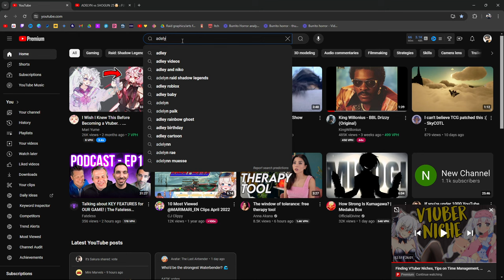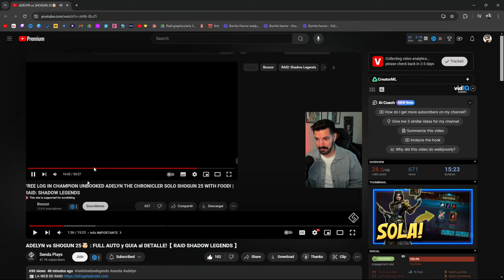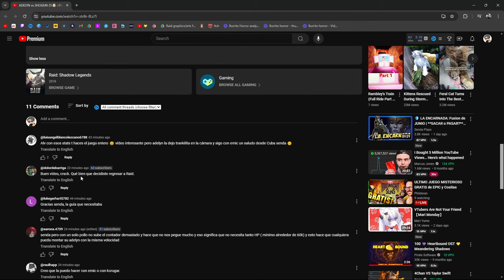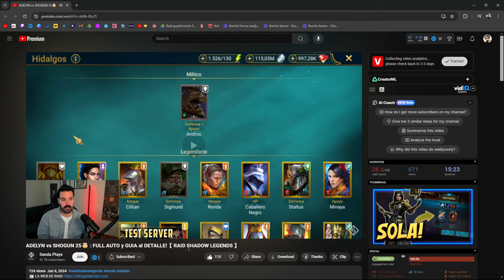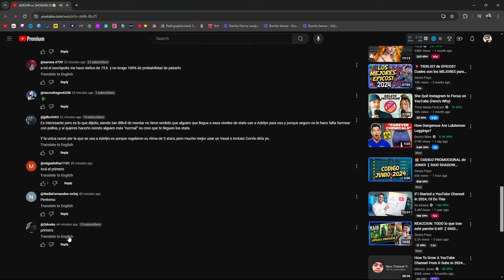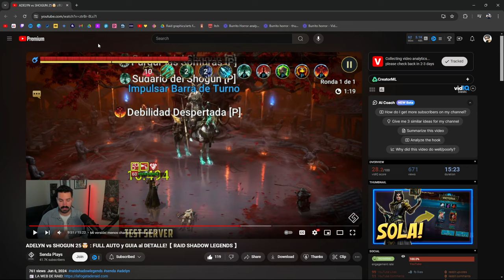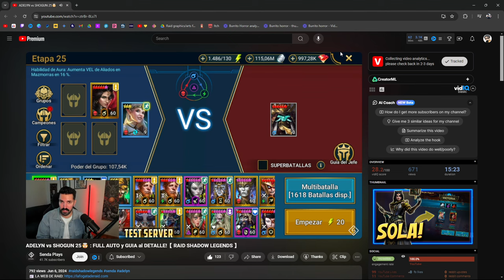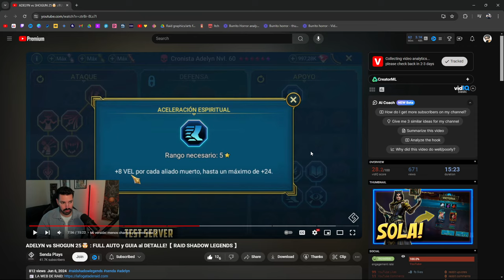Adelyn (269 SPD) SOLOS Phantom Shogun 25? ⁽¹ ᶜʰᶦᶜᵏᵉⁿ ᵒⁿˡʸ⁾ | Reacting to SendaPlays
SendaPlays came out with a video showcasing Adelyn Soloing Phantom Shogun 25. I thought it would be helpful to share his build.

Yes I know Boozor did it first. In the video I found out that thats where Senda got the inspiration from. The difference is Senda did it with less stats, less speed, less defense, and less chickens.

He is a great CC!